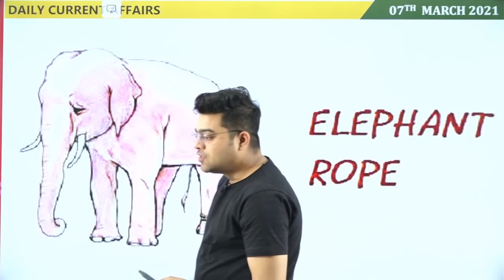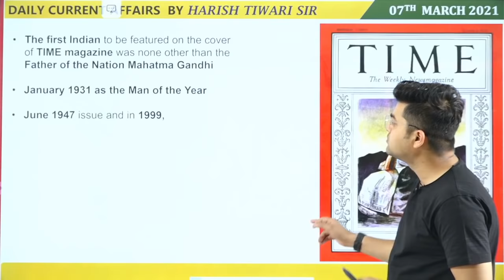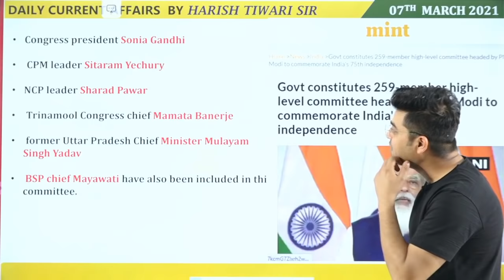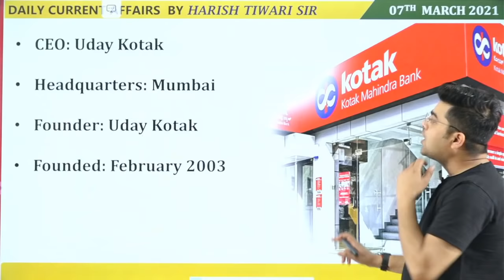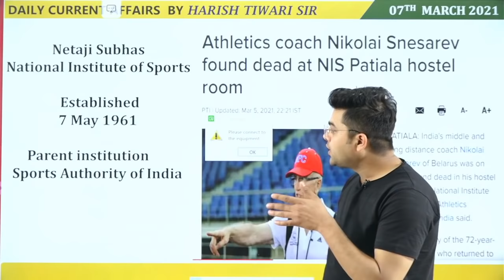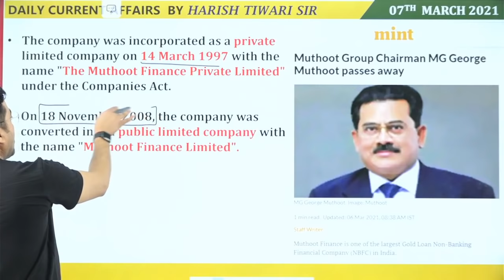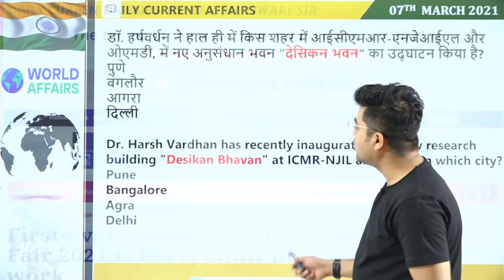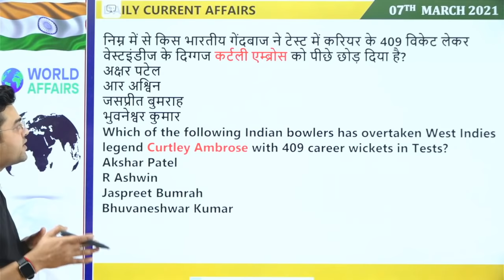7th March 2021 | Daily Current Affairs MCQs by Harish Tiwari Current Affairs Today SSC​​​​​​​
In this video lecture, Harish Tiwari brings you "7th March 2021 - Daily Current Affairs MCQs".

Unacademy Subscription Benefits:

1. Learn from your favourite teacher
2. Dedicated DOUBT sessions
3. One Subscription, Unlimited Access
4. Real-time interaction with Teachers
5. You can ask doubts in the live class
6. Limited students
7. Download the videos & watch offline